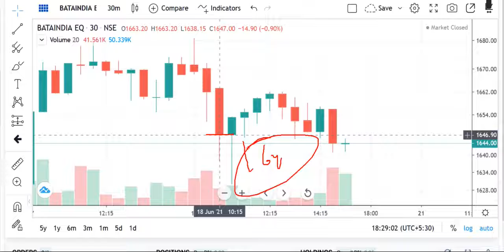Share Review, BATA INDIA Share Price Today, BATA INDIA Share Latest